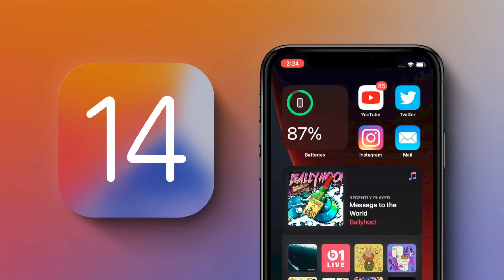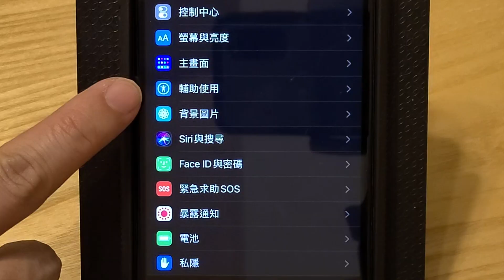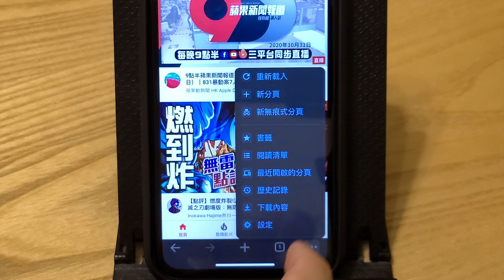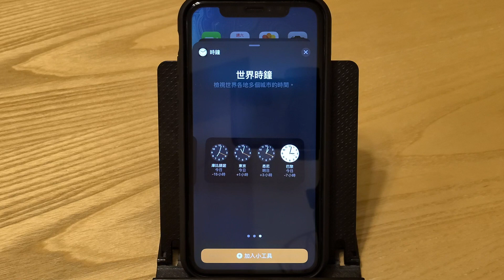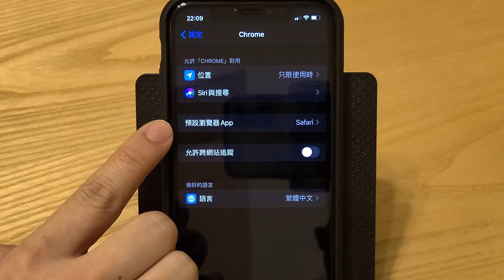iOS 14 四個實用小貼士｜機背點按火速Cap圖｜解除YouTube畫中畫封印｜隱藏桌面及程式｜更改預設瀏覽器｜eTips for Dummies 數碼小貼士｜手機教學｜CC繁簡字幕｜廣東話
eTips for Dummies 顧名思義, 就係畀新手手機用家嘅小貼士, 如果自問係達人, 可以直接跳過, 但若想溫故知新, 不妨睇吓!

iOS 14 已經正式推出咗一段時間, 相信唔少朋友都已經更新咗, 蘋果於當中加入咗唔少新功能, 所以今次呢條影片, 就同大家分享下幾個 iOS 14 嘅實用小貼士啦!

0:00 前言
0:45 機背點按火速cap圖
1:48 解除YouTube畫中畫封印
3:23 隱藏桌面及程式
4:24 更改預設瀏覽器